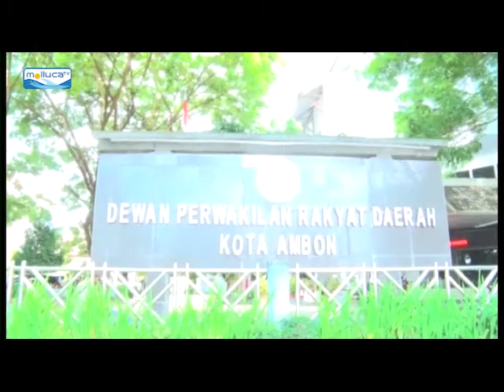[HA PETANG EDISI 18 FEB 2021 SEGMEN 04] KEHADIRAN ALFAMIDI,PENDAPATAN UMKM MENURUN {AMBON-MALUKU}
PEMIMPIN ALFAMIDI TAK HADIRI RAPAT KOMISI III